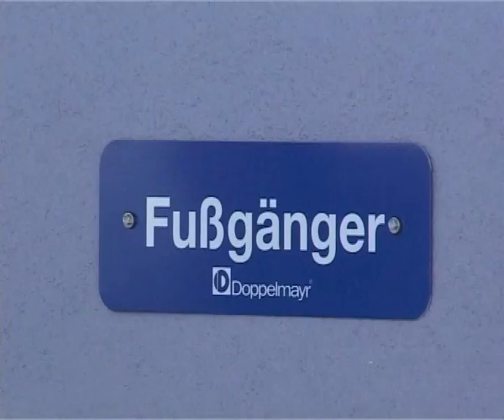Cabinovia Prati di Tivo - Madonnina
Presentazione della cabinovia di Prati di Tivo, stazione turistica di Pietracamela. Un'opera da 12 milioni e 500 mila euro per un impianto che per tipologia e lunghezza è il secondo in Italia, il quarto in Europa; l'impianto sarà pronto per la prossima stagione estiva, potrà trasportare fino a 1800 persone ogni ora ed è lungo circa 1600 metri.